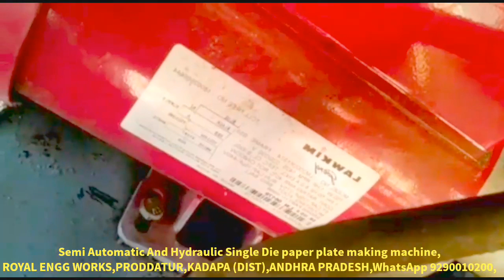Latest Paper plate making machine factory in proddatur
FOR,
ROYAL engg works,
PRODDATUR,
KADAPA-DIST,
ANDHRA PRADESH